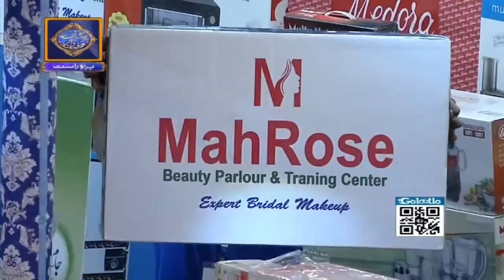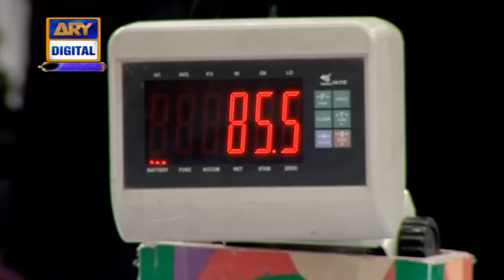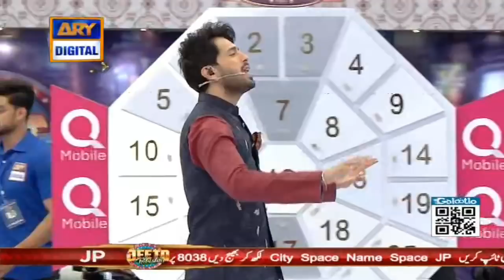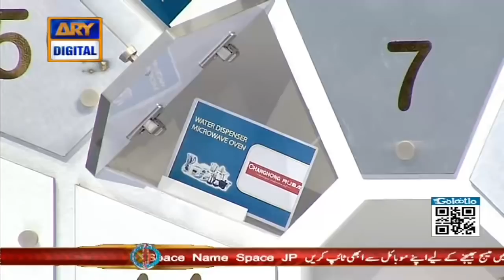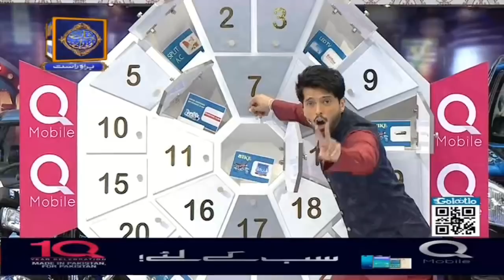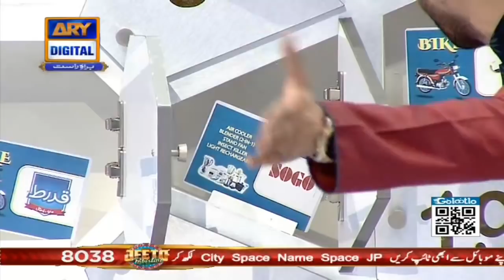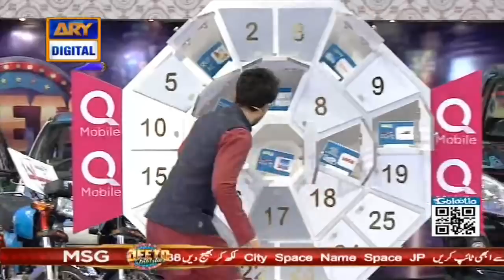Jeeto Pakistan | Fahad Mustafa | ARY Digital Show